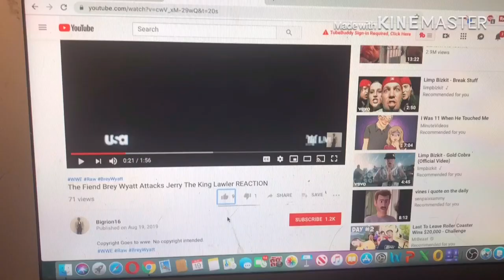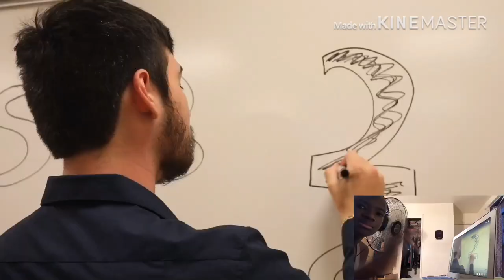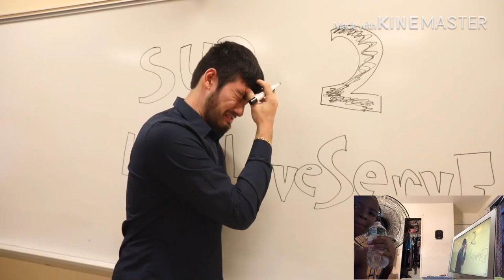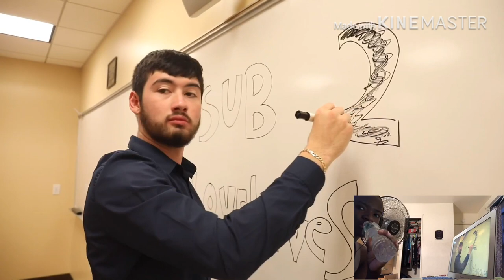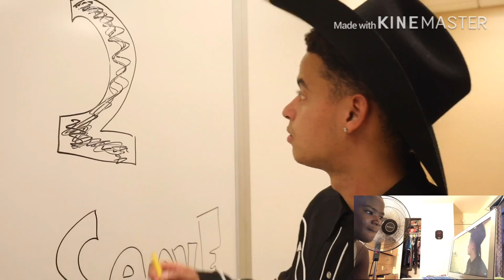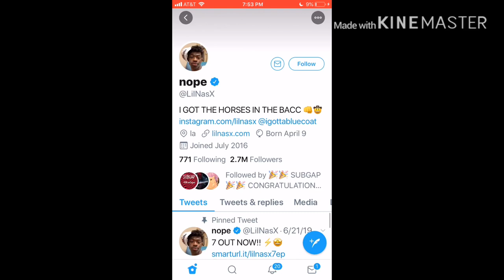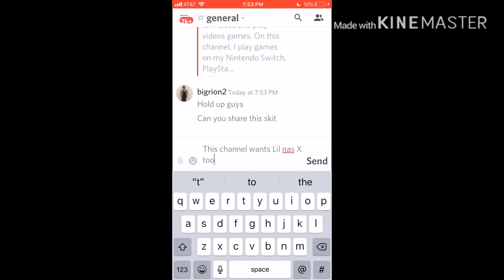If Lil Nas X in your class REACTION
my linke to the razer website. anyway purchases made through here, i will get a cut of it. Original Video
loveliveserve servesquad link to razor website, any purchase made through link i will get a cut of